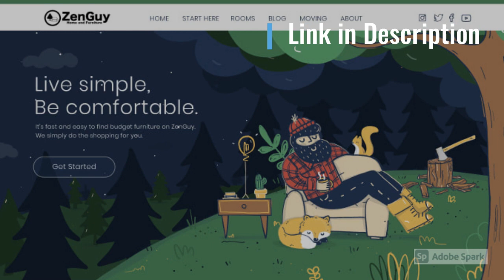Create an illustration of your favorite actor character or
I can create an illustration of your favorite actor, character or animal. And if you want I can create an illustration of you or another person, send a picture as reference and I will do it.

Lest's illustrate anything you want!

300+ HAPPY BUYERS REVIEWS.

GOOD WORK 100% GUARANTEED.

You choose the style:

- REALISTIC

- CARTOON

- AMERICAN COMIC

- ANIME

- CONCEPT ART

If you ordering this gig you are having:

- HIGH QUALITY

- THE BEST AND THE MOST CREATIVE ILLUSTRATION.

- UNLIMITED REVISIONS

- FAST DELIVERY

- COMMERCIAL USE

Keyword,
illustration,
adobe illustrator,
adobe illustrator cs6,
adobe draw,
gustave dore,
fashion illustration,
adobe ai,
arthur rackham,
illustrator cc,
adobe illustrator online,
adobe illustrator price,
pawel kuczynski,
adobe illustrator draw,
jc leyendecker,
puuung,
illustration art,
nc wyeth,
noma bar,
fashion drawing,
illustrator cc 2019,
photoshop illustrator,
flower illustration,
online illustrator,
botanical illustration,
illustrator 2019,
kay nielsen,
walter crane,
adobe illustrator 2019,
pathfinder illustrator,
digital illustration,
book illustration,
adobe illustrator cc 2017,
tree illustration,
illustration design,
brain illustration,
jessie willcox smith,